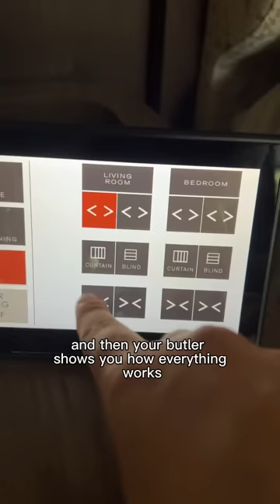Things at a luxury resort in Singapore that just make sense!